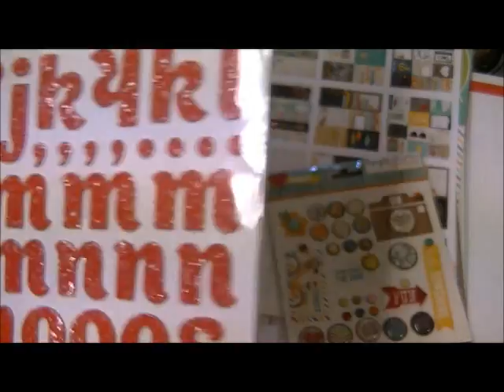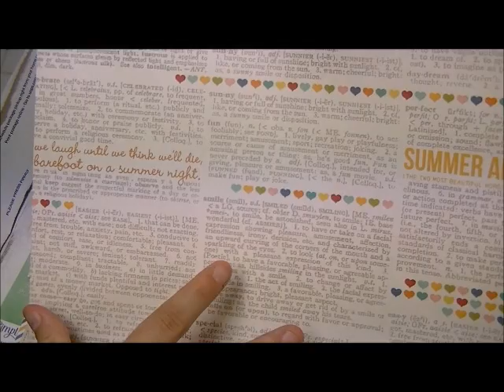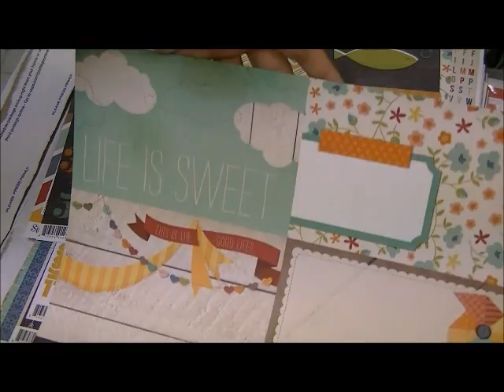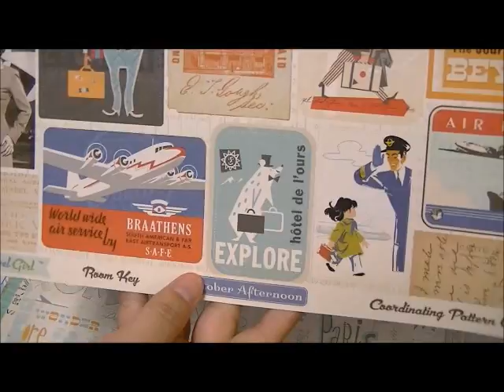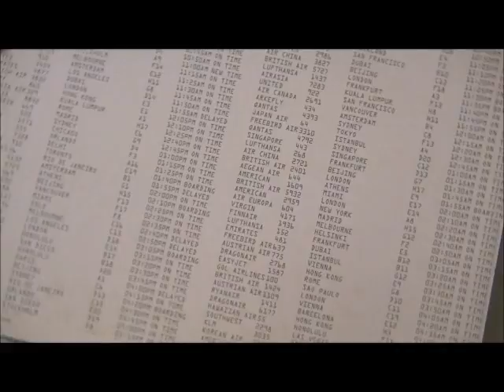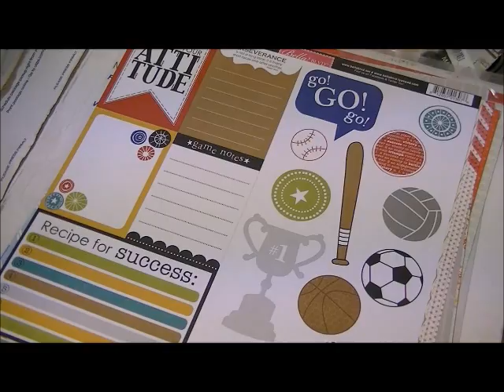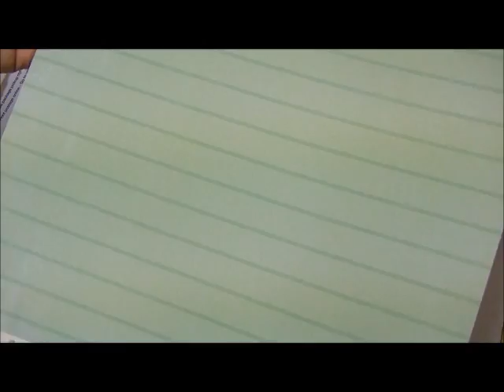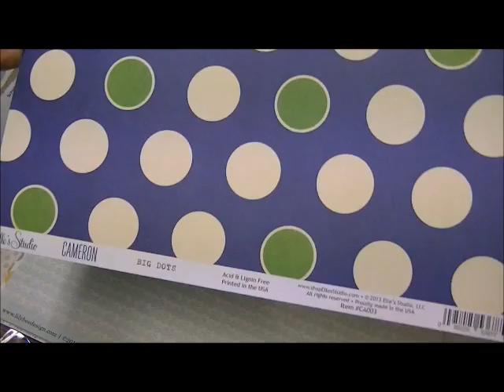My Scraps and More Haul